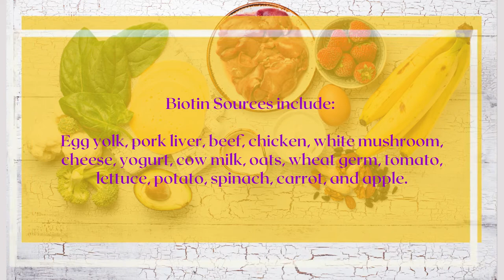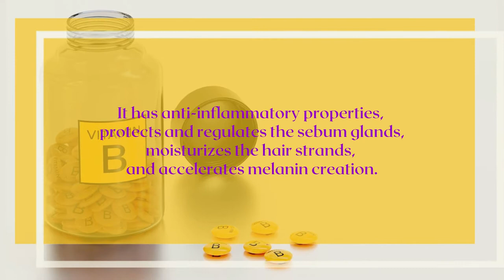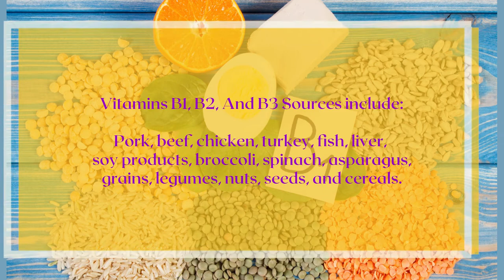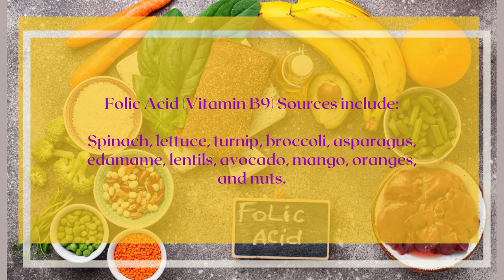The 5 Best Vitamins for Hair Growth | Biotin | Vitamin B7 | B6 | B12 | Pantothenic Acid | B5 | Folic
Dear Viewers,
In this video, you will learn:
00:00 The 5 Best Vitamins for Hair Growth. (Biotin, Vitamin B7, B6, B12, Pantothenic Acid, B5, Folic Acid)
00:11 Biotin (Vitamin B7)
00:58 Vitamins B6 and B12
01:31 Pantothenic Acid (Vitamin B5)
02:17 Vitamins B1, B2 and B3
02:57 Folic Acid (Vitamin B9)

If you have any questions related to Beauty, Hair Care, or Skin Care. We would love to answer your every question. 😍

Sharing is Caring:
If you find this Video informative, SHARE it with your loved one’s whom you really care about…😘

If you love our content, Press the “LIKE” button on the Video…👍